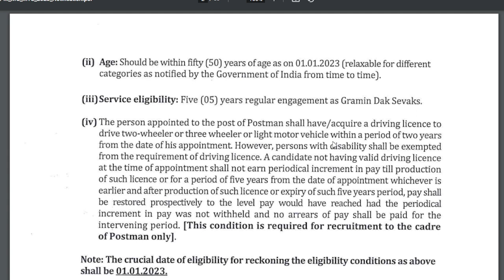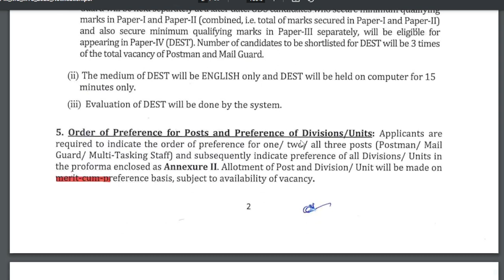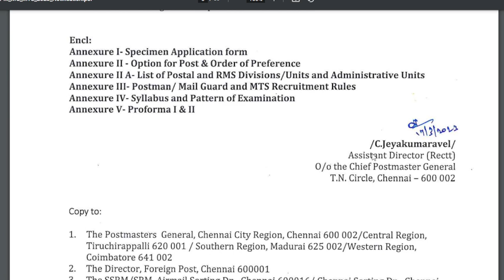10th முடித்தவர்களுக்கு தமிழக அஞ்சல் துறையில் வேலை | Tamilnadu Post Office Recruitment 2023 Out